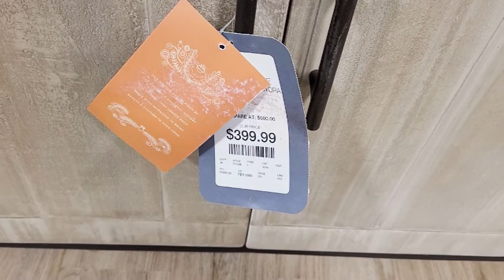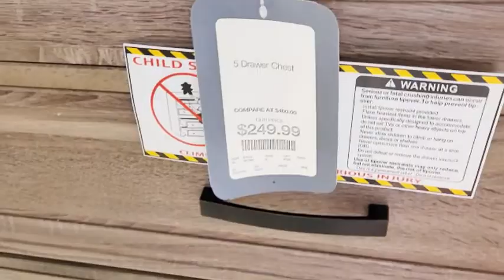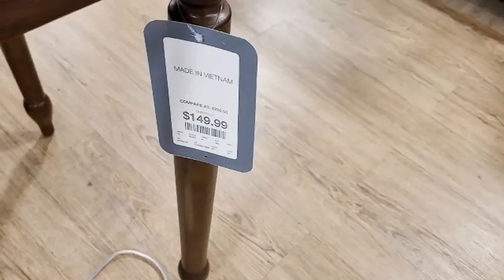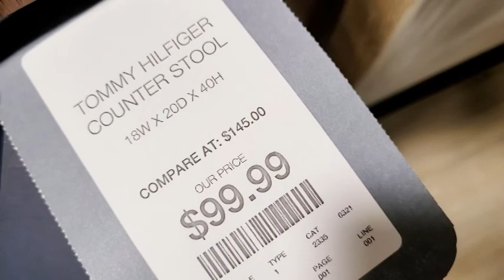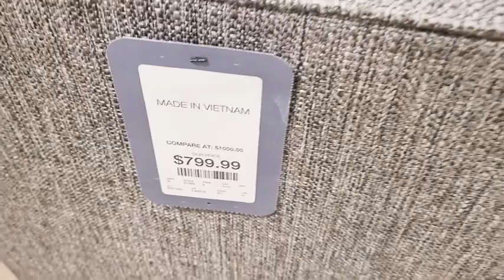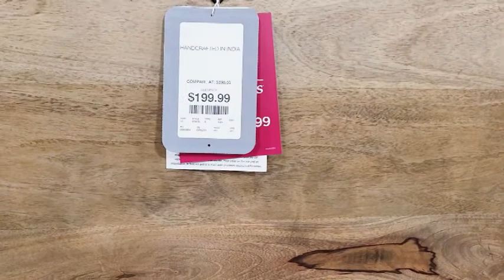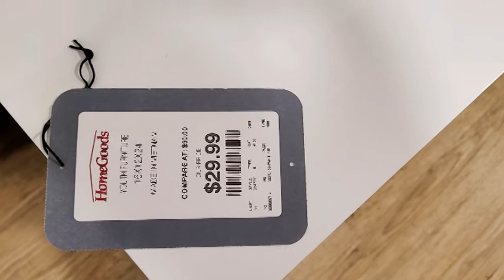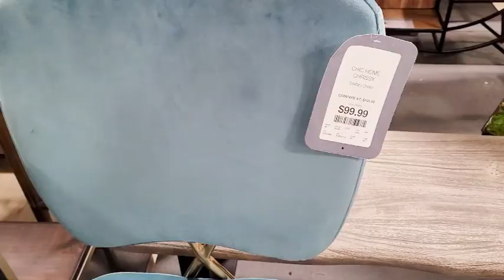HOMEGOODS NEW FURNITURE! SHOP WITH ME 2021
Shop with me at HOMEGOODS for new home furniture!